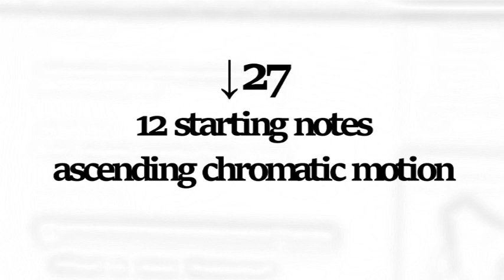↓27 - 12 starting notes_ascending chromatic motion